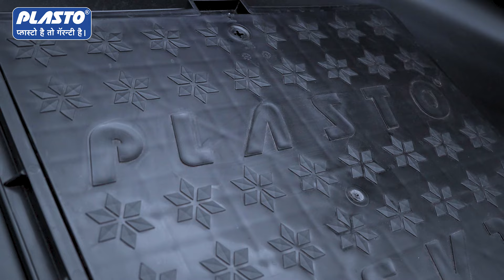Manhole Cover Durability Test | Best Manhole Cover | Chamber cover | Manhole Cover 1000kg Load Test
Witness the incredible resilience of Plasto Plastic's manhole cover as we subject it to an extreme durability test. In this video, we apply a whopping 1000kg weight on the Plasto plastic manhole cover and observe its performance over one month. Despite the intense pressure, this cover maintains its shape and integrity without a single crack or breakage. With a 10-year guarantee, Plasto Plastic proves its commitment to quality and longevity. Don't miss this impressive demonstration of engineering excellence and reliability.